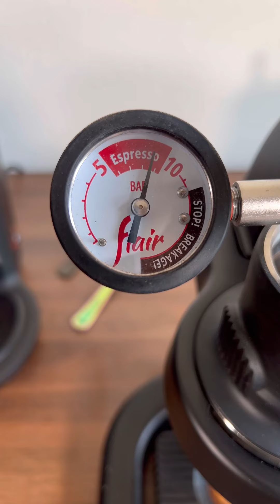Pressure Profiling on the Flair 58